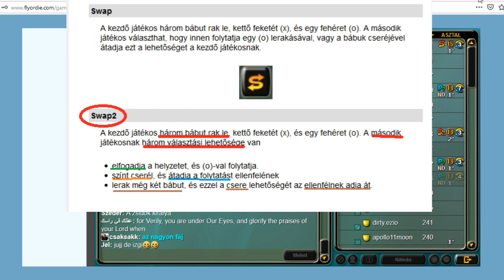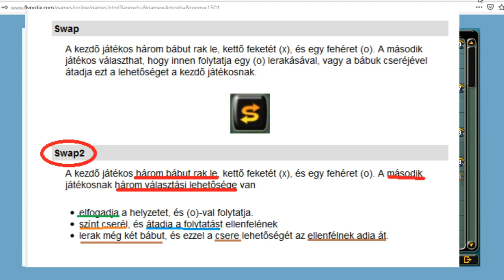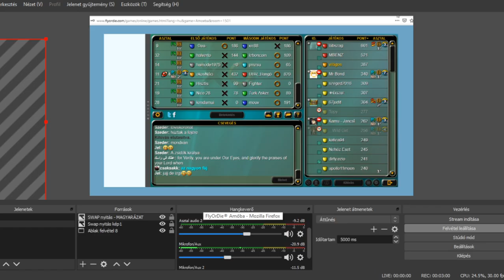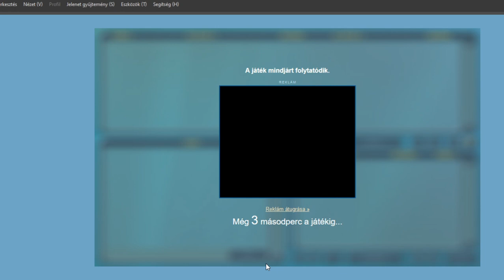FLYORDIE Amőba: A SWAP 2 Nyitás ( Nyitások 1.rész ) - Caro TV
10:48    VILÁGOS  vs.  OKOS NŐCI  Swap 2   MECCSEK

Nem tudod, mihez kezdj a képen látható  nyitás  esetén ?

Hogyan lehet   KÖNNYEDÉN  NYERNI  ebben a  nyitásban ?

Hogyan kell SAJÁT ELŐNYÜNKRE  fordítani  az  ellenfél  SWAP 2 ( 2 narancs  nyíl) nyitását ?

Mik ezen  MEGNYITÁS  DÖNTŐ, a meccs eredményét  meghatározó  PILLANATAI ?

A  videóban  választ kaphatsz mind ezen kérdésekre, s az elmondottak  ALKALMAZÁSÁVAL   könnyedén  győzhetsz az ilyen típusú  meccsekben AMŐBÁBAN.

Flyordie  nick - segítség:    VILÁGOS   és   VILÁGOS2